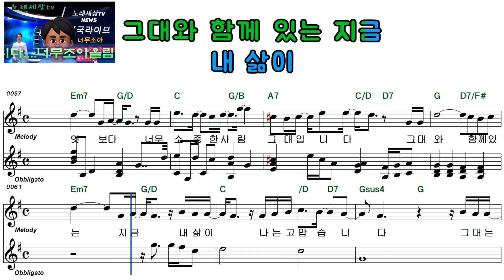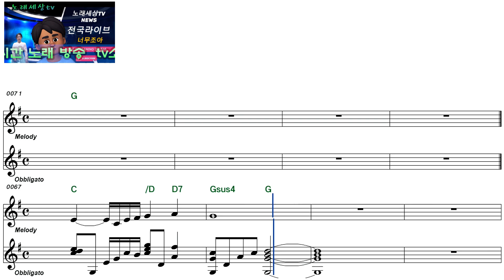박상민ㅡ내사람입니다ㅡ남자키ㅡELF919ㅡ36380